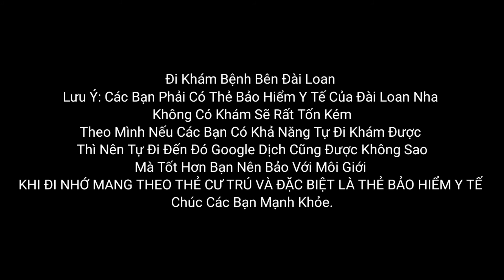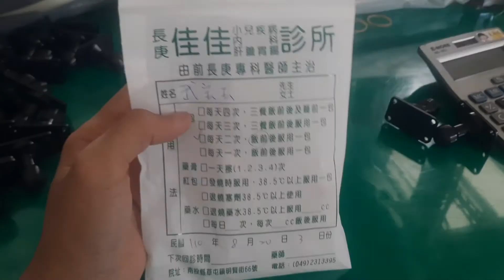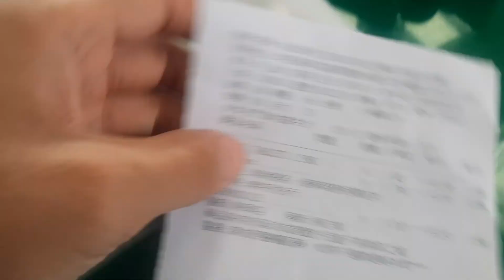Đi Khám Bệnh Bên Đài Loan | XKLĐ Đài Loan | VBN Official